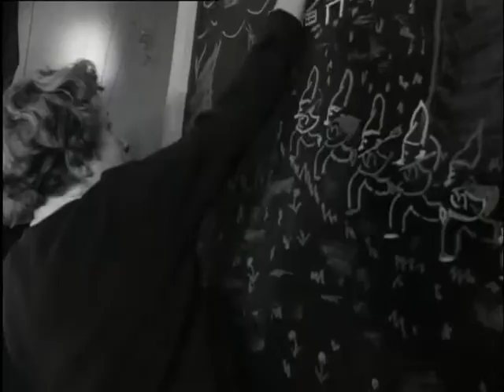Jeugdtekenwedstrijd (Weeknummer 59-16) 🔴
Description (more): Children's tekenwedstrijd The Youth Exhibits where children on blackboards in the gymnasium of Alkmaar creating drawings, with oa Anton rust off Heiloo. ODU tree is first at the little ones.